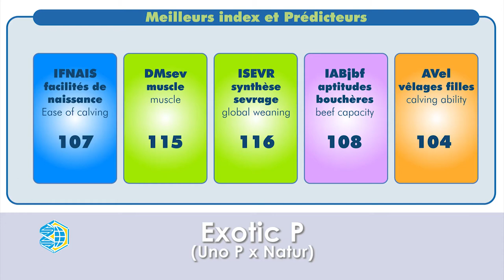Exotic P - Un taureau haut de gamme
Exotic P est un taureau hétérozygote pour des génisses de type "Elevage". Il est idéal pour améliorer mamelles et trayons. Il dispose d'une descendance musclée et racée pour des broutards rentables.